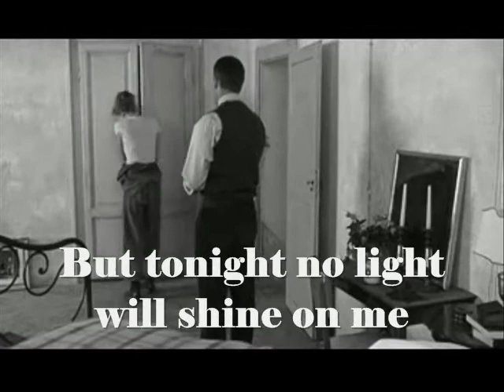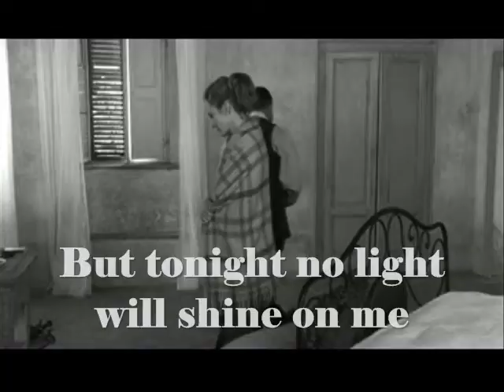Bob Dylan – One more night (1969)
و هذه ليلة اخرى
و النجوم عالية امام اعيننا
انا الليلة فى قمة وحدتى
القمر يسطع بنوره
ينبر كل ماحولنا
ولكن الليلة لا يوجد نور
يسطع على انا
شيىء مخجل .. شيىء محزن
فقدت رفيقى الوحيد
لم استطيع ان اكون
ما ارادتنى ان اكونه
سأدير رأسى عاليا
لهذه السماء السوداء
و الليلة لا يوجد نور
يسطع على انا
كنت مخطأ تماما
ظننت انها ستظل معى
لم يكن عندى ادنى فكرة
ما ستفعله امرأة تحب
سأنتظر النور
بينما تهب  الريح على
اوراق الشجر
كم افتقد حبيبتى
لم اقصد ان اراها ترحل
يسطع على انا